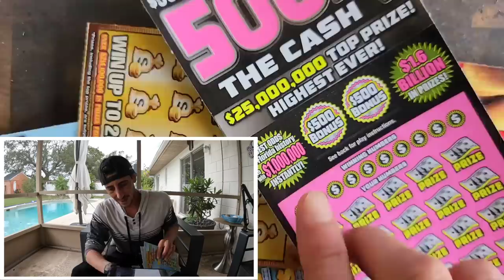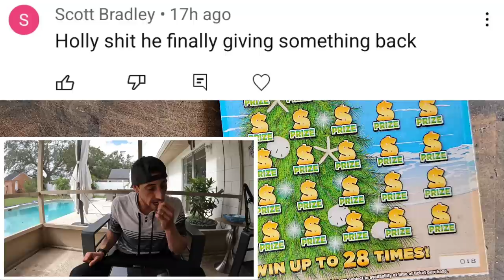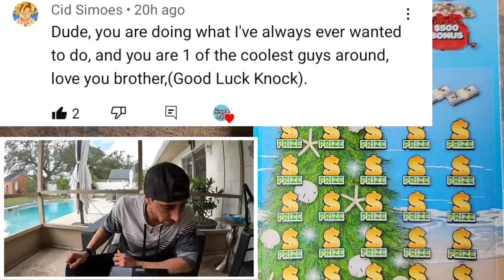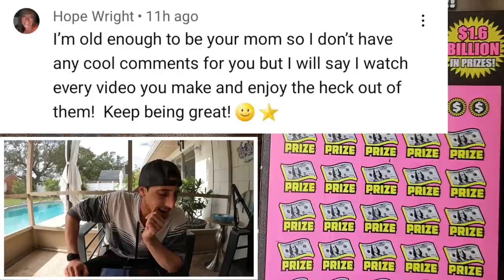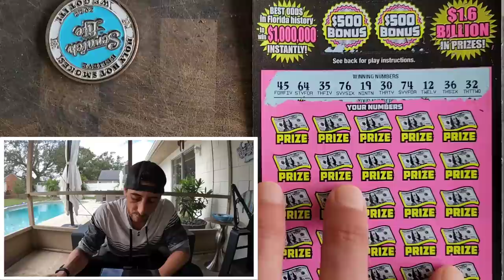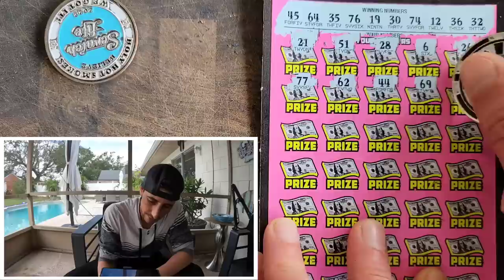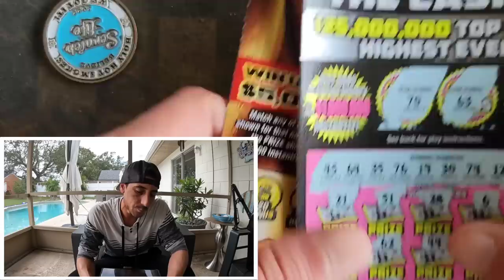💥Lucky💥 500X Ticket🚀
I Cant Believe how Lucky I am on on this 500X ticket!
1 x $50 500X the Cash
3 x $30 300X the Cash scratch off tickets from the florida lottery!

Join Stake Online Casino here (copy/paste link):
stake.us/?c=07336ee4de